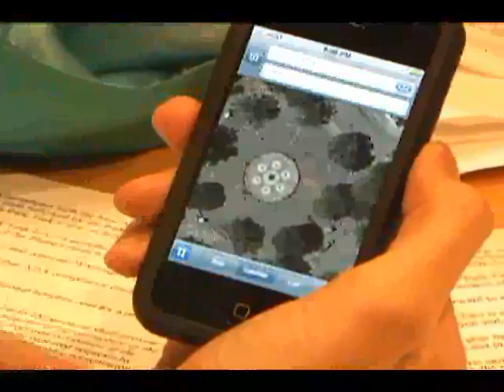"Wash Sq Task Force Pays Lip Service to Public Input"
New York, July 30--Assemblyperson Deborah Glick got a standing ovation for her remarks at the meeting of the Washington Square Task Force, chaired by CB2's Brad Hoylman. The meeting was a follow up to the July 26 presentation of bid documents by Parks to this task force at City Hall.